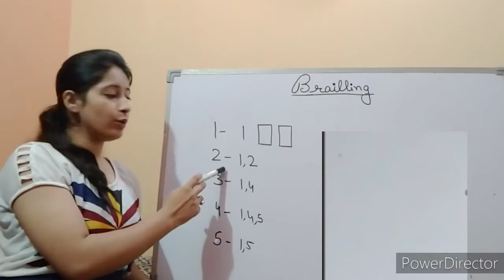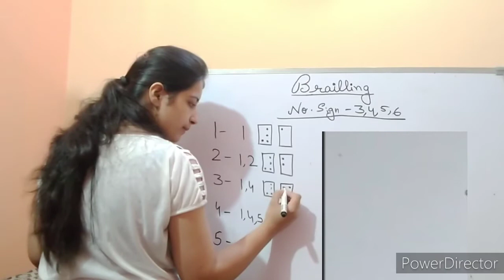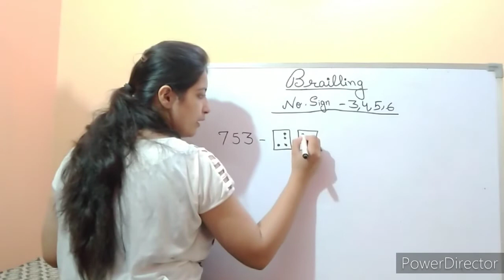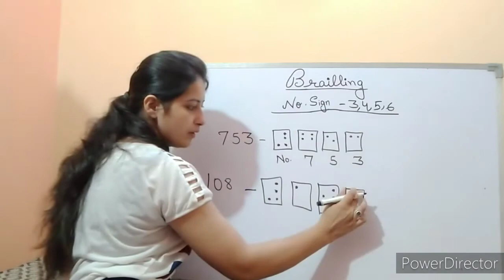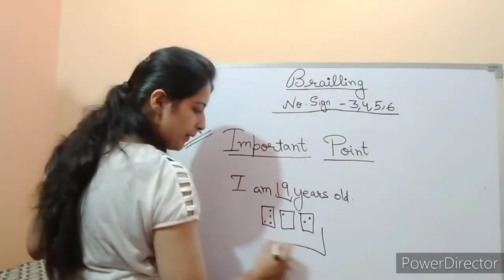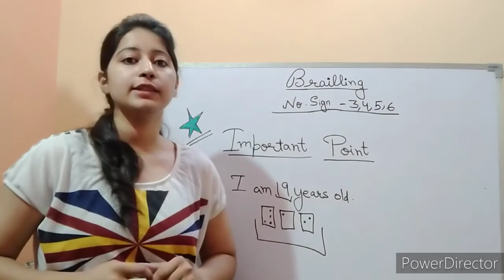Numbers ( Braille m no. Kase likhe)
Please watch till end because at end their is important point ...
Where we use this no. codes..👍
Use numbers with no. sign and koi confusion ho to pch lena🤗✌️